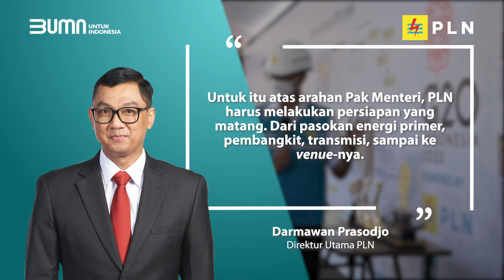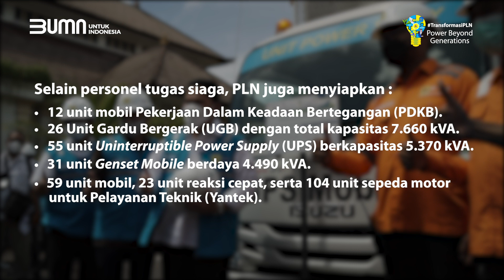KTT G20 di Bali, Erick Thohir Jamin Keandalan Listrik di Wilayah Bali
Electrizen, menjelang Konferensi Tingkat Tinggi (KTT) G20 di Bali pada Oktober 2022 mendatang, Menteri BUMN Erick Thohir meninjau persiapan PLN untuk memastikan keandalan pasokan listrik selama pergelaran berlangsung.

Menteri BUMN pun mengapresiasi persiapan PLN yang sudah dilakukan dari jauh hari untuk menyukseskan KTT G20. Menurut dia, persiapan KTT G20 yang dilakukan oleh PLN sudah sangat memuaskan. "Tinggal dari sekarang mulai bikin latihan-latihan kecil. Selama 9 bulan ini saya percaya mesti latihan. Itu yang paling penting. Dengan alasan apa pun tidak boleh mati lampu" katanya.

Di sisi lain, Direktur Utama PLN Darmawan Prasodjo memaparkan, kesuksesan penyelenggaraan G20 Indonesia akan menjadi kunci dan bukti komitmen PLN dalam mendukung pemerintah dalam mewujudkan transisi energi berkelanjutan.

"Untuk itu atas arahan Pak Menteri, PLN harus melakukan persiapan yang matang. Dari pasokan energi primer, pembangkit, transmisi, sampai ke venue-nya," tuturnya.

Untuk memastikan keandalan pasokan listrik selama KTT G20, PLN akan menerjunkan 550 petugas siaga untuk mengamankan pembangkit sampai dengan lokasi venue acara setiap hari mulai dari jalur distribusi, pembangkitan Jawa & Bali, transmisi, piket patroli jaringan dan pengatur beban.